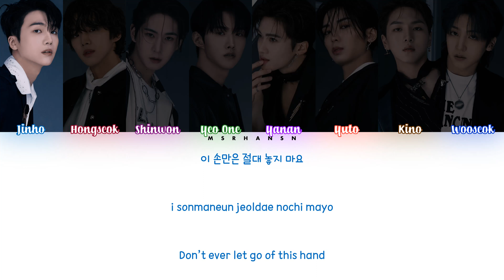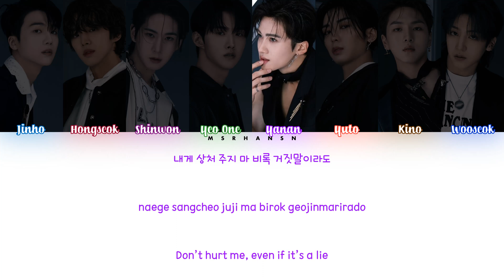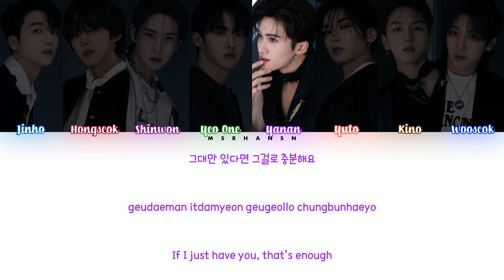PENTAGON (펜타곤) – Sparkling Night (관람차) [Han|Rom|Eng] Color Coded Lyrics